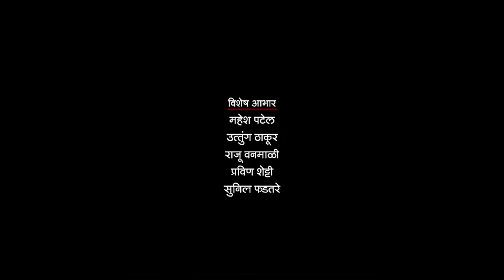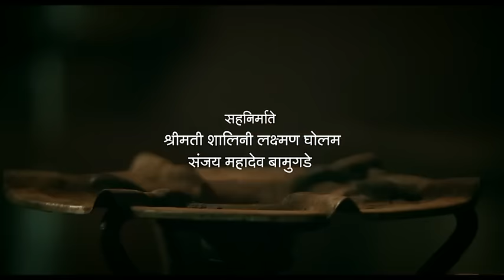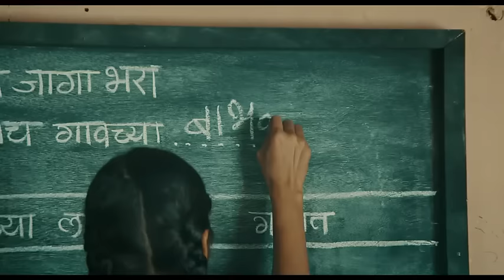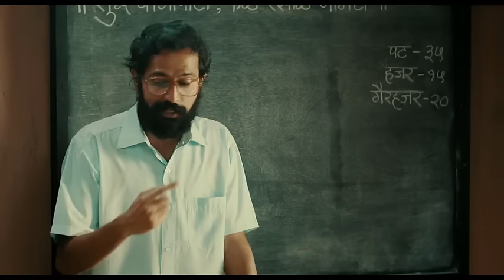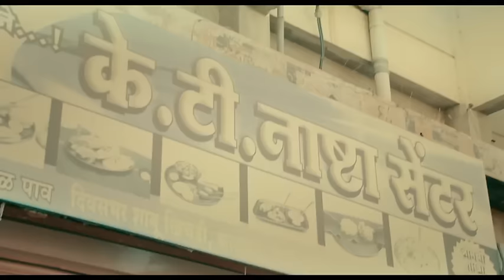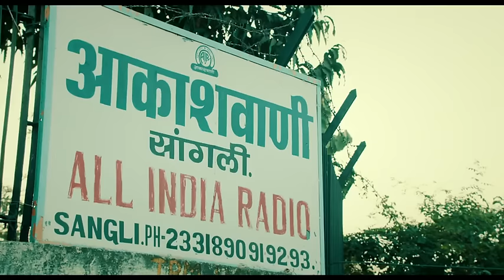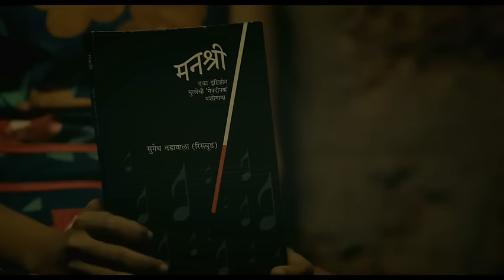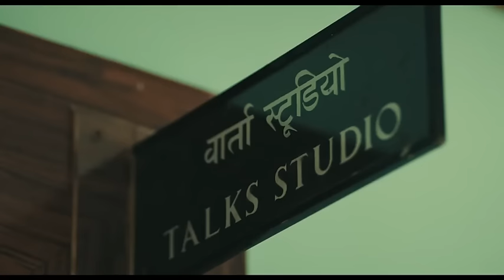Ubuntu Marathi Movie.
They having Standard Licence To publish this Movie.